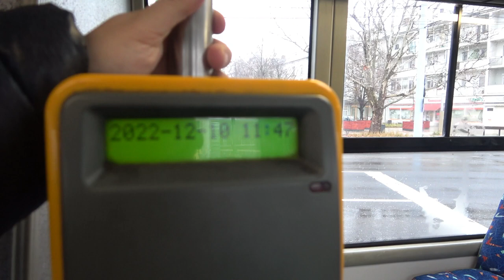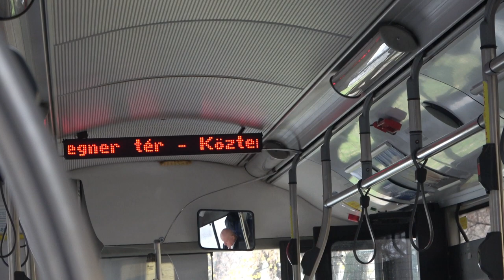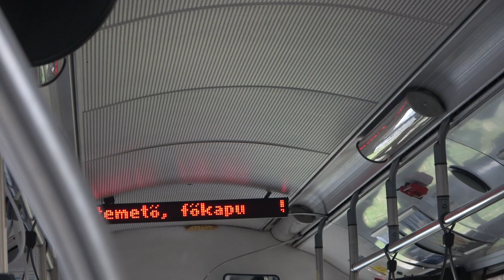2022.12.10 Debrecen 3 és 5 troli vonal menetvideó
Bankszámla:
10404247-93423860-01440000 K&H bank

Jövőre megszűnik a trolibuszos közlekedés Debrecenben, vagyis pontosabban ideiglenesen(??) szünetelni fog. 3A járat, amelyen még tavaly tudtam utazni már megszűnt, 4-es hétvégén már nem jár, 3 és 5-ös vonalon tudtam utazni, de a követési idők jelentősen nőttek így kiadott járműből sem volt sok.  A debreceni trolibuszok emlékére készült ez a rövid videó.